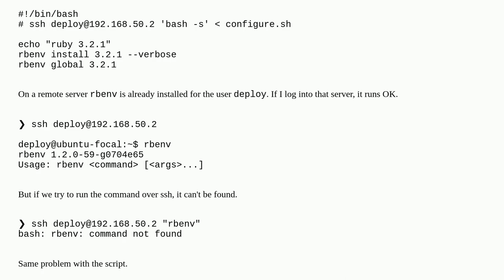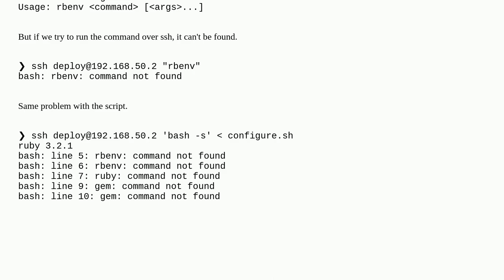Why can't ssh run rbenv in the shell?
A special thanks goes out to the community

  bash ssh